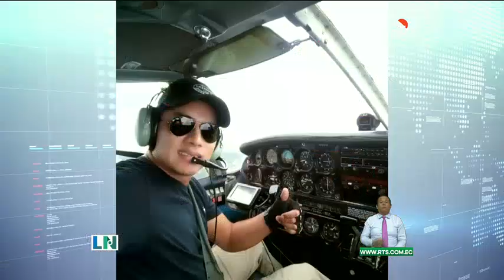Accidente de avioneta culmina en tragedia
Los testigos observaron asombrados cómo la avioneta se encendía en llamas al momento del impacto.
Lamentablemente, el piloto no sobrevivió al accidente; su cuerpo fue recuperado y se encontraba calcinado.